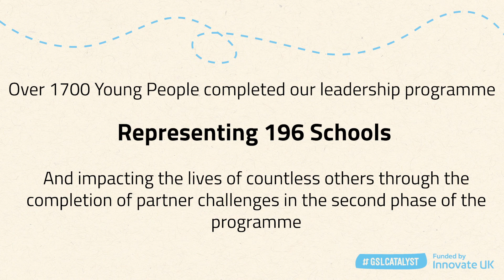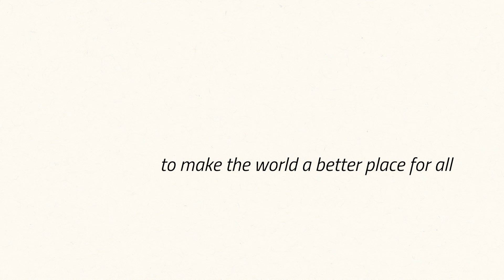GSL Catalyst @Home - Impact Montage